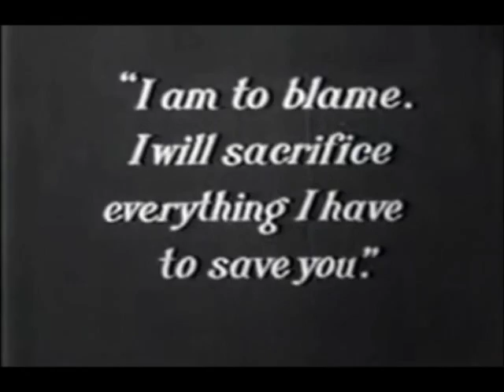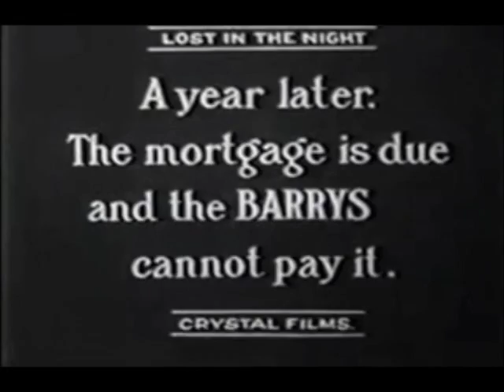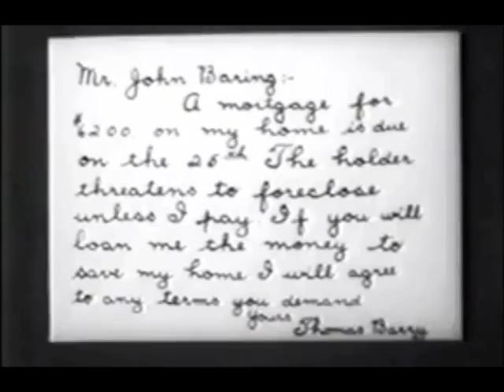Lost in the Night (1913)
Original Title : Lost in the Night
Genre : Drama
Country : United States
Release Date : 07 September 1913
Directed by Phillips Smalley
Produced by Crystal Film Company
Starring : Pearl White, Chester Barnett